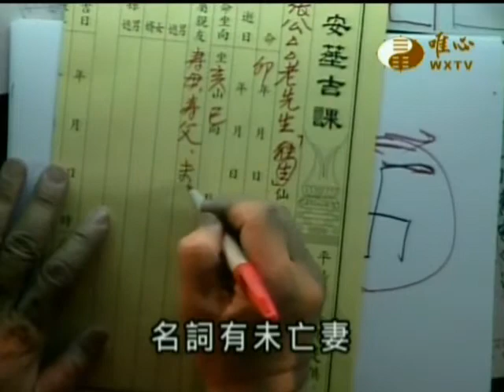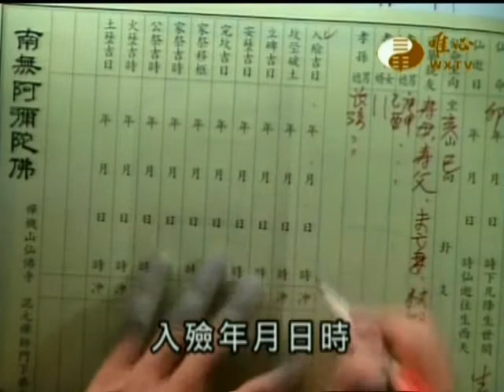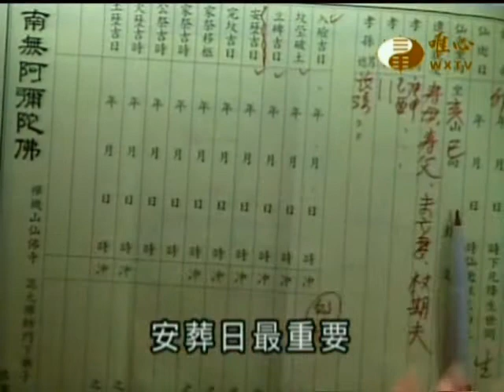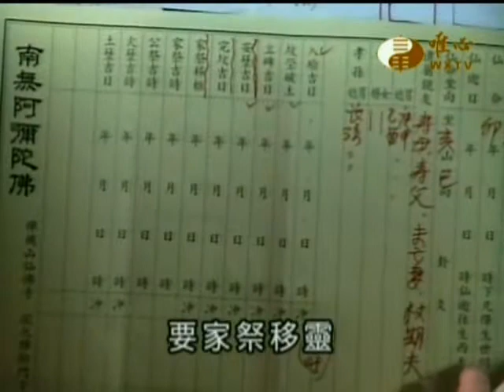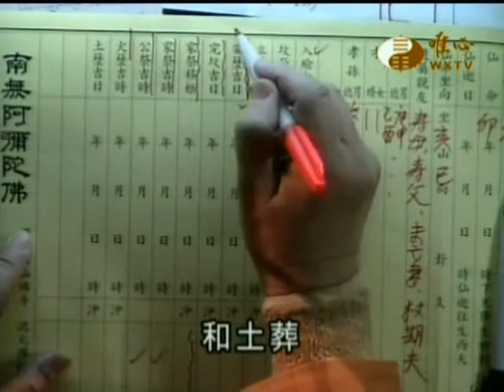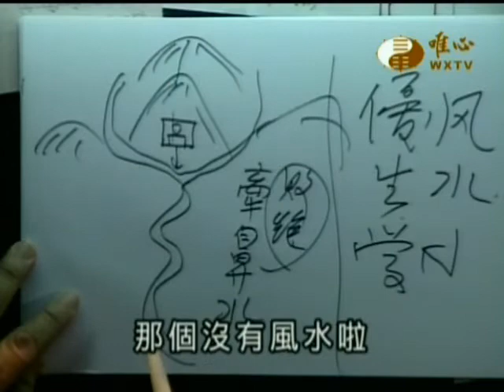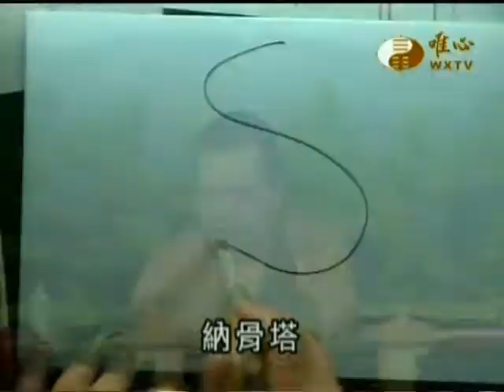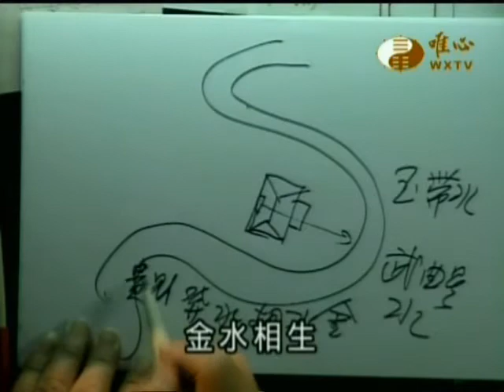易經大學世界華人養賢班第二期(106)_擇日學用事之安葬諏吉日課(3)